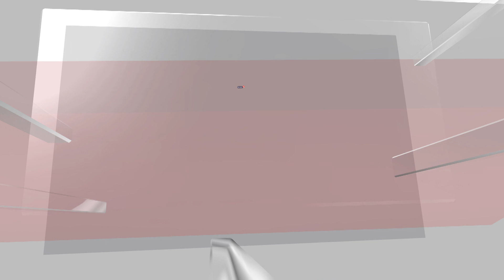Japan Aims To Become The Fifth Country To Put A Spacecraft On Moon | Japan News Today | News18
Japan aims to become the fifth country to put a spacecraft on the moon when it attempts a precision landing on Friday, in what would be a boost for a space programme that has suffered a wave of setbacks and been eclipsed by rival China.